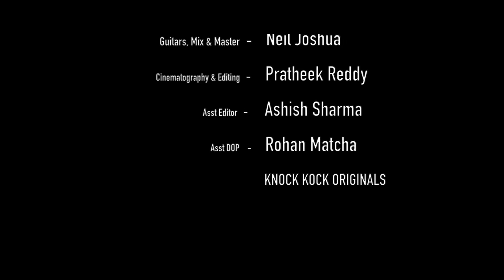Varsham Munduga x Love Me Like You Do | Manisha Eerabathini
I actually thought of this several years ago & I even performed this mashup in a couple of shows. I somehow never got around to releasing it but better late than never! Hope you like it :)

Vocals & Arrangement
Manisha Eerabathini
@Manisha Eerabathini

Guitars, Mix & Master
Neil Joshua
@neil joshua

Cinematography & Editing
Pratheek Reddy
@Knock Knock originals

Asst. Editor
Ashish Sharma

Asst. DOP
Rohan Matcha

Original Song Credits:
Lyrics: Sreemani
Singer: Suzanne, Sunitha
Label: @adityamusic